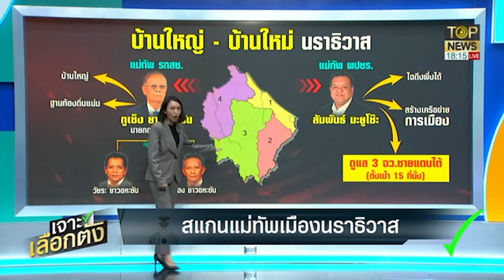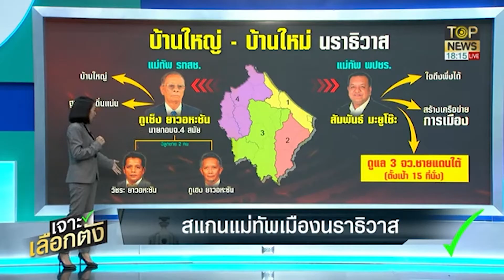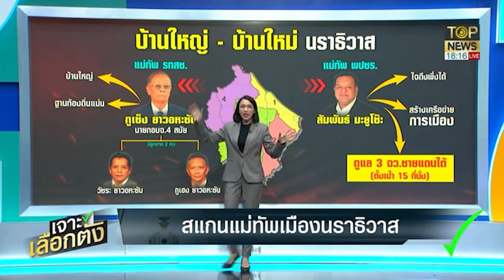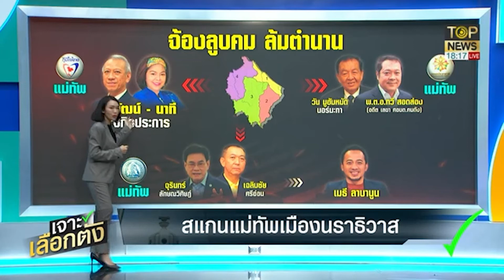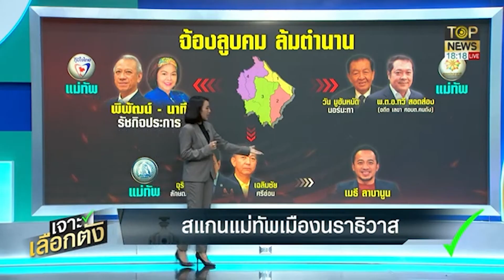สแกนแม่ทัพเมืองนราธิวาส สู้ศึก ลต.ชิงชัยรบแตกหัก | ข่าวเป็นข่าว | TOP NEWS